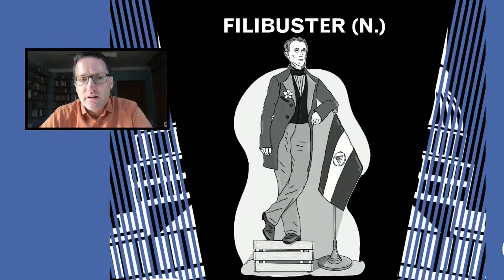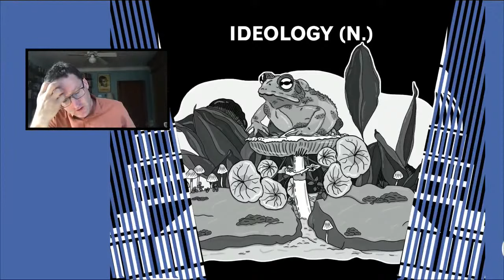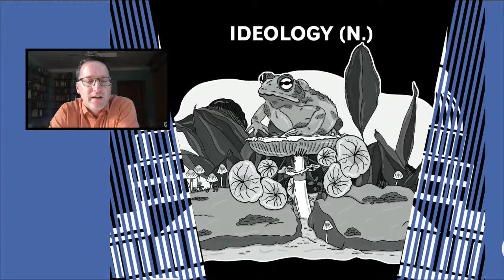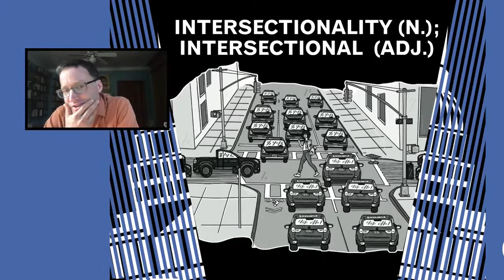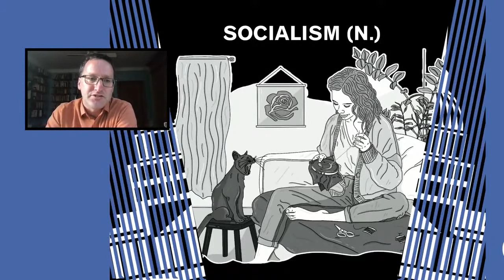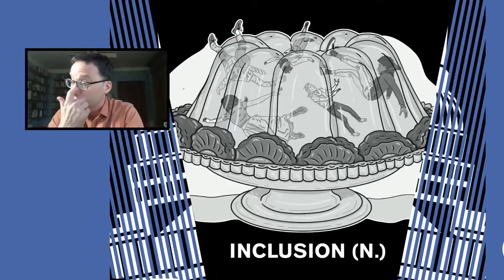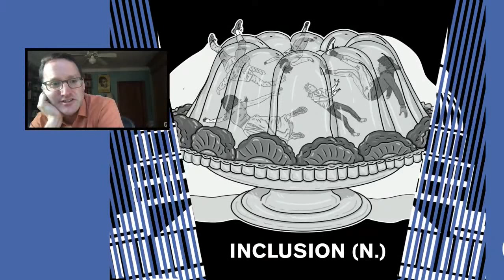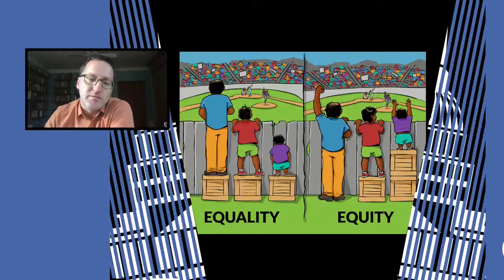Keywords for Capitalism: A Field Guide for Decoding the Language of Power, Society, and Politics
Join John Patrick Leary & Greg Grandin on the evasions, neologisms, and half-truths used to disguise the horrors of our political system.

From "liberal" to "the economy" the terms used by "pundits" and politicians to explain our civic structures tend to obscure as much as they reveal about the reality they ostensibly describe. Yet the enduring vocabulary of radical movement-building can be equally opaque when filtered through both the distortions of the status quo and the partisan interests of the activist left. How do we make sense of terms like "socialism" and "intersectional" that are so routinely used and abused by such a wide array of commentators from across the political spectrum?

In his new book, Keywords for Capitalism, John Patrick Leary offers a probing and insightful guide designed to equip readers with the tools to do just that. Leary takes a wit-sharpened scalpel to the evasions, neologisms, and half-truths that crowd ‘the discourse’ and reveals the ideology of the mainstream political media that lies just below the surface.

Leary will be joined for this launch event by Pulitzer-Prize-winning historian Greg Grandin. Together they will masterfully dress down and dissect the froth of corporate media jargon that we may not even know we’re forced to swim through on a daily basis.

Speakers:

John Patrick Leary is the author of Keywords: The New Language of Capitalism and A Cultural History of Underdevelopment: Latin America in the US Imagination. He teaches social studies in the Philadelphia public schools.

Greg Grandin is the author of The Pulitzer Prize winning The End of the Myth, Empire’s Workshop, The Empire of Necessity, and is currently the C Vann Woodward Professor of History at Yale University.